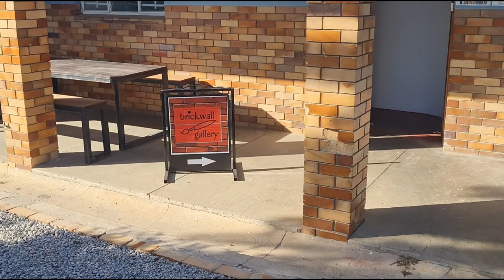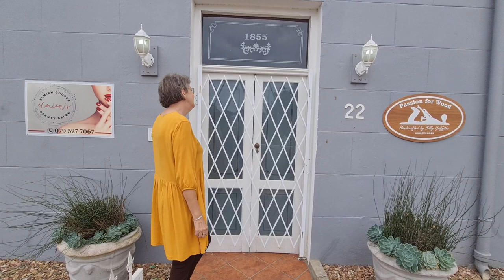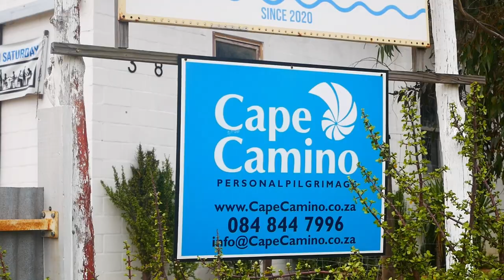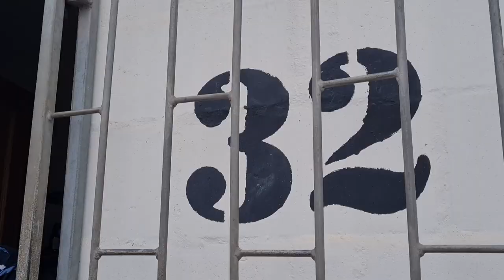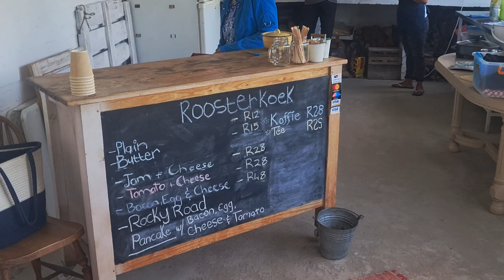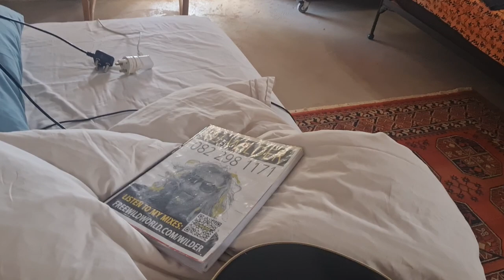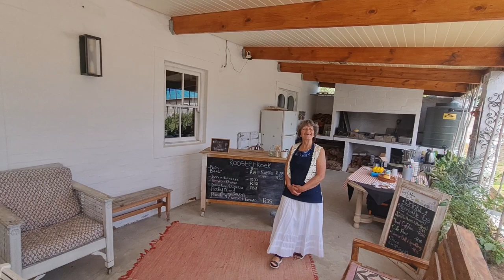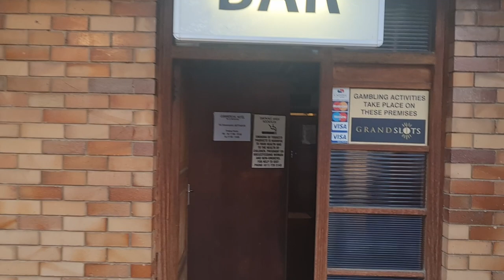HOPEFIELD PART 2 - Africa by African Taxi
LINKS:
SIMILAR: